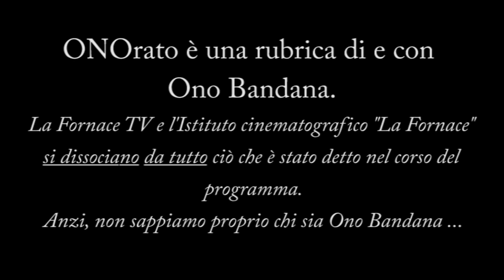ONOrato - Puntata del 20 agosto 2021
Venerdì 20 agosto 2021 - Da casa di Ono Bandana, Spinea (VE)
Oggi parole in libertà su:
- Da una canzone di merda, alla realtà
- Perchè con le bombe abbiamo risolto parecchio ...